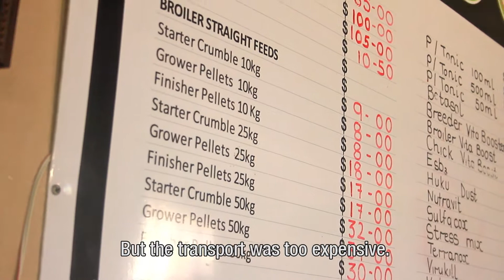Profiling of ZADT Project supported by Hivos